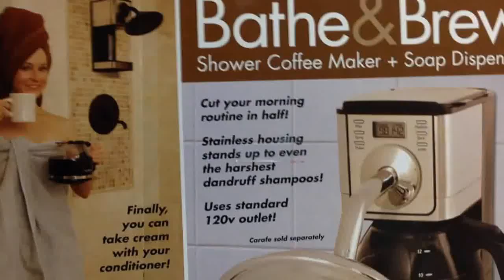Bathe and Brew! LMAO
We had our department head Christmas party at work today and we give out our secret santa gifts. Stella had me and she wasn't here today at party. She left it there for me and I wanted to show her how I like it. It also wasn't the real gift it was a joke so I played a long with it. she did give me a nice gift like she always does.